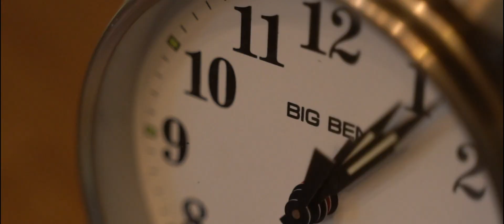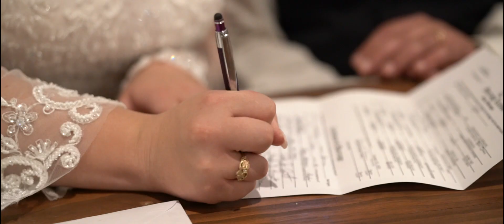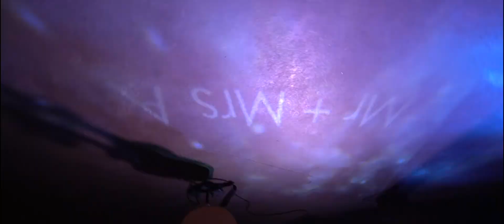Love and Laughter: Charity and Logan's Epic Wedding Highlight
This highlight film is packed with unforgettable moments that will make you feel like you're part of their incredible journey. From tears of joy to laughter that fills the air, this film captures the essence of their love story in the most relatable, friendly, and fun way possible.